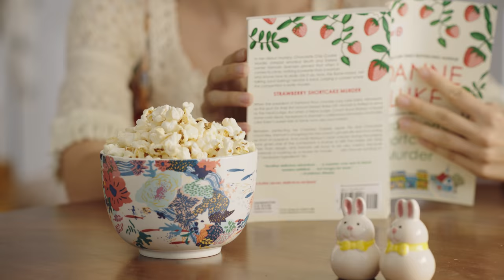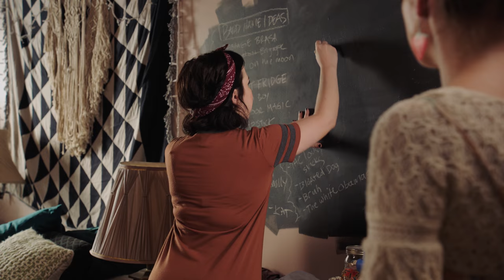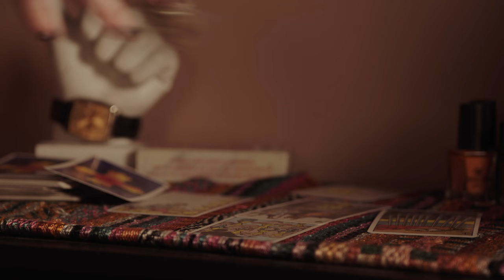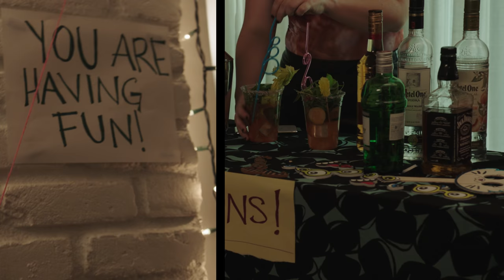Ep 1 "The Icebreaker Cometh" - Overthinking with Kat & June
As new roommates, Kat and June are in the awkward stage of getting to know one another. In order to break the ice, they decide to throw a “rager”.

0:00 Shopping
1:26 Getting To Know You
4:50 Making Friends
8:54 Party Prepping
12:55 Party Time
17:02 Out Of Control
20:42 Saving The Day